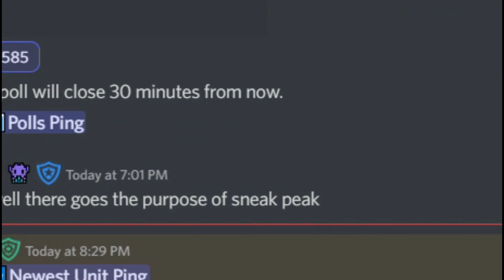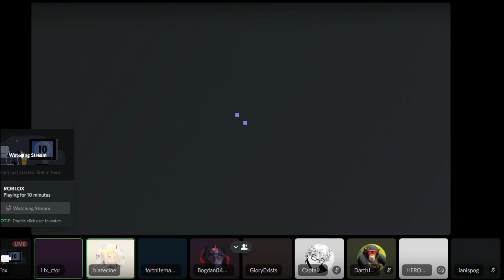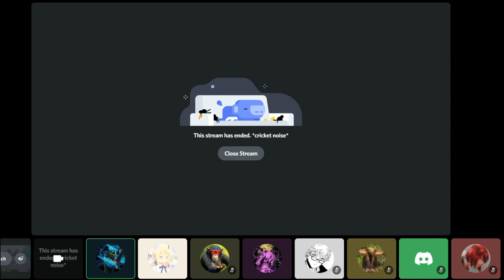6 Star Gilgamesh and Saber Change The FATE Of Battle | Anime Brawl: All Out [CODE]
6* Gilgamesh and 5* Best Girl Artoria Pendragon have been added to the game, but are they worthwhile, or do they get severely outclassed by the other units?

AS FAR AS I'M CONCERNED, THEY'RE BOTH OP!

You ever seen those Mobile games where you summon units, upgrade units, and then send your units into an idle adventure? Yeah, well now there's one on Roblox, and it's not even bad!

Discord: Go to the game page and join the Disc

Code(s):
sun
givemecoins
coop
world5

Rapid Tags: roblox,roblox anime,anime brawl all out,roblox anime brawl,anime brawl all out roblox,roblox anime brawl all out,roblox anime fighting simulator,anime,anime roblox,roblox simulator,anime brawl,anime brawl roblox,roblox anime fighting,roblox anime fighters,roblox anime simulator,roblox games,roblox roleplay,roblox thai,anime fighting simulator roblox,roblox game,lets play roblox,anime fighting simulator,roblox gameplay,robloxo anime,roblox,anime brawl all out,anime brawl all out roblox,roblox anime brawl all out,roblox anime brawl all out codes,anime brawl: all out,anime brawl all out codes,anime brawl,anime brawl all out roblox codes,anime brawl all out code,roblox thai,anime brawl all out best unit,[⚡beta] anime brawl: all out,anime roblox,roblox anime,anime brawl all out how to,anime brawl all out secret,update anime brawl all out,roblox anime brawl,roblox,anime brawl all out,roblox anime brawl all out codes,anime brawl all out codes,roblox anime,anime brawl all out roblox codes,anime brawl all out roblox,roblox anime brawl all out,anime brawl: all out,anime brawl all out minecraft steve showcase,roblox anime brawl,anime brawl all out codes roblox,roblox,roblox anime brawl all out codes 2022,anime roblox,anime brawl all out code,anime brawl all out tier list,anime brawl all out all codes,roblox,anime roblox,roblox anime,anime,roblox anime fighters,anime fighters,roblox simulator,roblox anime battlegrounds x,roblox anime games,anime fighters roblox,new anime roblox games,best roblox anime games,best anime games on roblox,roblox anime fighting simulator,roblox,roblox sim,roblox robux,roblox free robux,roblox simulator,afk roblox,roblox roleplay,roblox games,roblox greenville,roblox studio,roblox gameplay,atomix knight roblox,roblox idle tappers,dme roblox,roblox afk,lets play roblox,best roblox,roblox news,roblox woah,roblox hack,roblox gear,roblox hats,free roblox,top 5 roblox,roblox top 5,roblox dansk tale,dansk roblox,roblox dansk,roblox codes,roblox drama,roblox scary,anime,anime fighting simulator,roblox anime fighting simulator,nezuko,anime fighting simulator codes,anime fighting simulator roblox,nezuko anime fighting simulator,anime fighting simulator nezuko,new anime,roblox anime,anime roblox,roblox,gilgamesh,roblox gilgamesh,aba gilgamesh,gilgamesh roblox,roblox fate gilgamesh,roblox anime cross gilgamesh,roblox anime cross 2 gilgamesh,roblox aba,roblox a universal time gilgamesh,gilgamesh 6 star,roblox gameplay,roblox anime game,gilgamesh anime battle arena roblox,roblox gaming,gilgamesh 6 star astd,roblox anime,roblox games,aba gilgamish,aba roblox,astd roblox,roblox gamer,gilgamesh,gilgamesh aba,roblox anime fighters,roblox saber simulator,roblox,saber simulator roblox,roblox saber sim,saber simulator,roblox simulator,saber sim,saber sim roblox,roblox saber sim new egg,roblox saber sim new island,saber simulator codes,roblox saber sim new moon pets,roblox saber simulator codes,roblox saber simulator new island,roblox saber simulator new swords,roblox saber,saber,saber simulator update,saber simulator roblox codes,saber sim new sabers,buzz_kill9 roblox,roblox,artoria pendragon,roblox artoria pendragon,roblox indonesia,roblox aba artoria pendragon showcase,aba ranked pvp using artoria pendragon roblox,roblox,game roblox indonesia,channel roblox indonesia,artoria pendragon fate,saber artoria pendragon,artoria roblox,arturia pendragon,game roblox,anime cross artoria pendragon,aba artoria pendragon showcase,roblox outfits,channel roblox,pendragon,fate xero artoria pendragon showcase